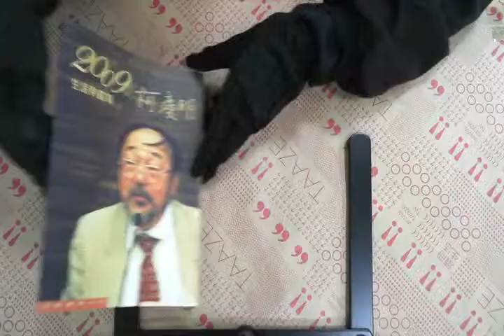TAAZE｜2009/柯慶明 二手書書況 9576395038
TAAZE｜讀冊生活網路書店「2009/柯慶明」，找二手書請至